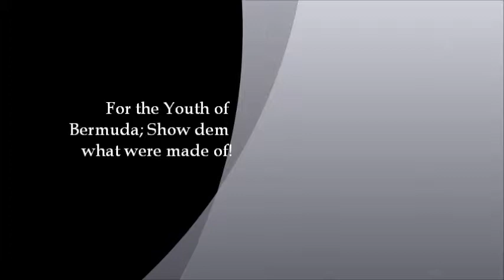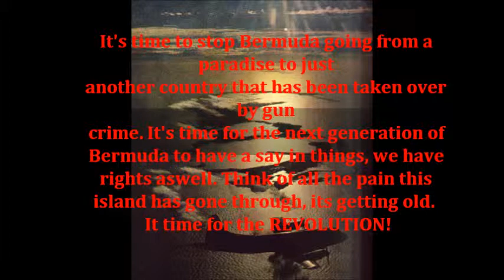Troy anthony Show dem